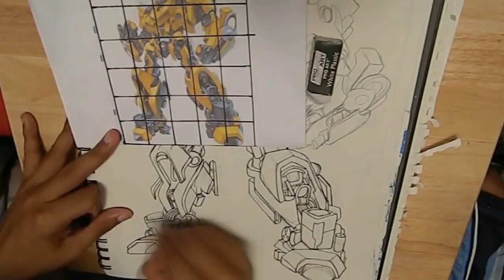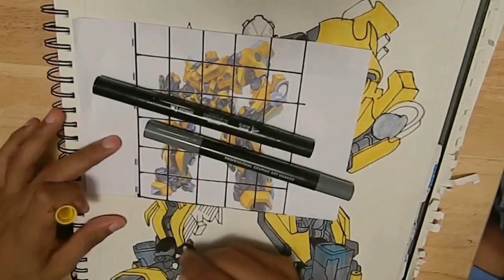What/Who is Your Favorite Cartoon? | Transformers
This is prolly one of my best drawings ever! It is me drawing Bumble-Bee from the series Transformers! I recently got a request from a viewer to draw transformers! So I took the risk and did it! Tell me what you think!

Who Requested this Drawing?

Thearteest3
TA3 Productions
xthearteest3x